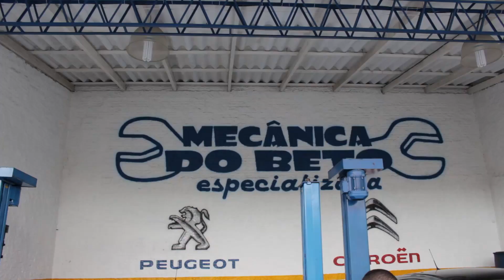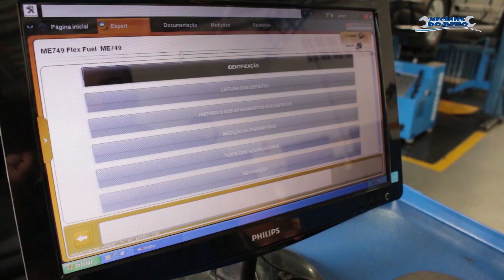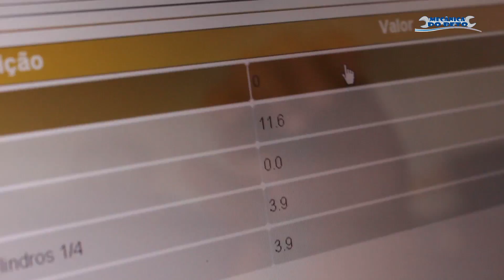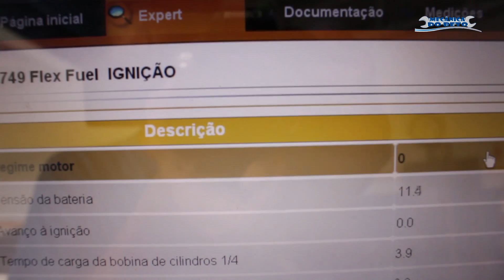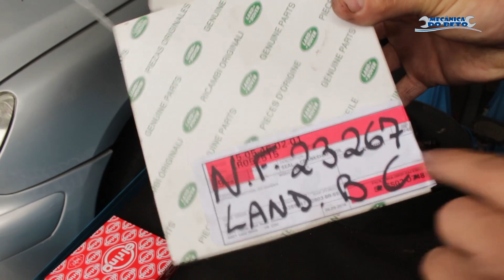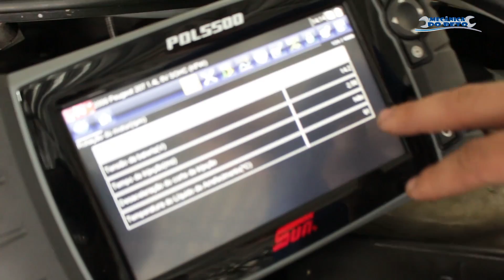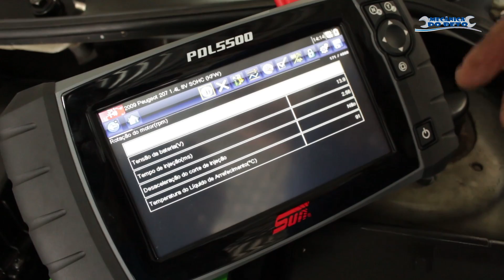MDB - C4 Picasso com barulho na traseira, 207 Passion defeito no sensor de regime e mais!